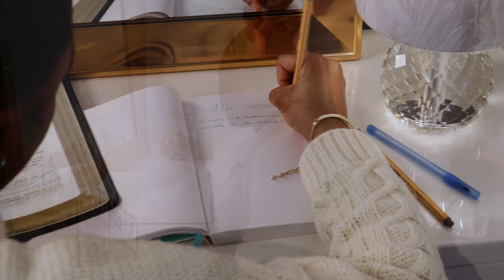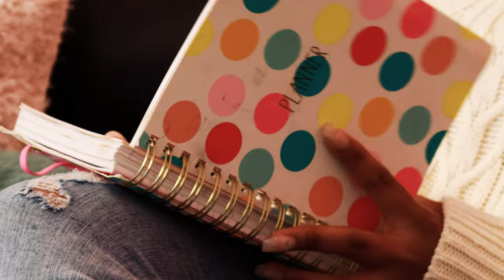Mi orashon - Proskuneo NL (Official Music Video)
House of Worship introduceert een nieuw lied: "Mi orashon". Dit lied wordt gezongen door Chanté Richardson, één van de zangers van de band Proskuneo NL. Het lied is geschreven door pastor Chesron Richardson en gearrangeerd door Wilmar Mook. Dit lied kwam tot ontstaan toen pastor Chesron door moeilijke tijden ging en kampte met gezondheidsklachten. Het was een gebed en tevens een belofte die hij aan God had gemaakt. In alles waar wij doorheen gaan is God trouw en liefdevol. Daarom zullen wij altijd blijven zingen van Gods grootheid en goedheid.

Wij hopen dat dit lied u zal zegenen en bemoedigen! Moge God u beschermen en u vrede geven. Wees gezegend!

Couplet
Den mainta, lo Bo skucha mi bos.
Lo mi dirigí mi mes na Bo.
Lo mi halsa mi bos di dia i anochi i kanta,
Di bo grandesa di Bo fieldat, bisando.

Pre-chorus
Haleluya, Haleluya, gloria na mi Rei 2x

Couplet
I anochi ora mi bai sosegá,
Mi ta entregá mi bida den Su man.
Esun k'a krea mi, lo wardá mi
Ku kariño E lo rondoná mi

Refrein
Mi ke kanta Haleluya, pa semper na dj’E 2x
Lo mi kanta Haleluya, pa semper na dj’E 2x

Heb je een keuze gemaakt om Jezus te volgen of wil je meer informatie over Hem?
Stuur ons dan een bericht via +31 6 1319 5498.

Have you made the decision to follow Jesus or do you want to get more information about Him?

Video made by House of Worship Hulanda.